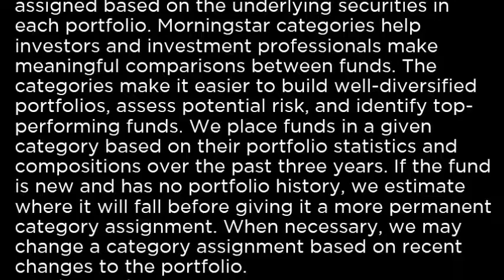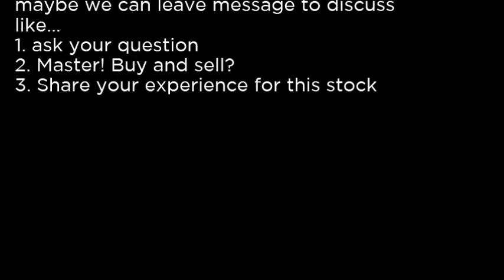FXI - iShares China Large Cap ETF FXI buy or sell Buffett read basic